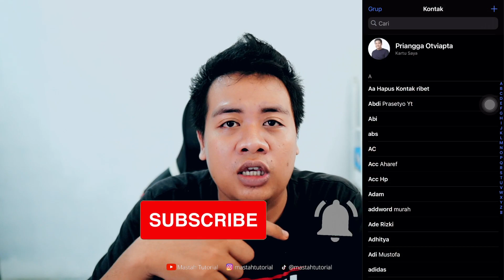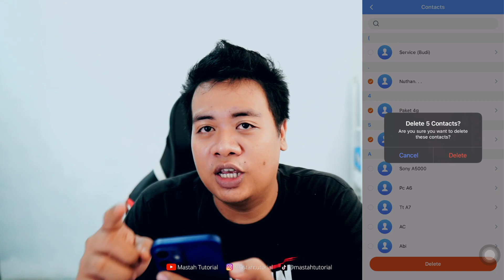Bagaimana Cara Hapus Kontak di iPhone? Cara Hapus Kontak di iPhone Secara Keseluruhan